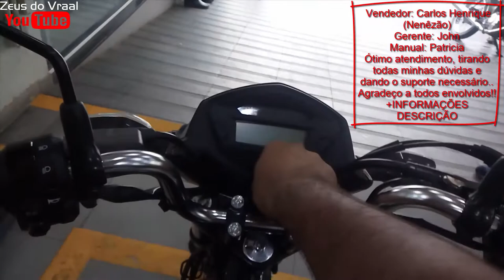⚜ A NOVA MOTO 2018 DO CANAL l MOTO VLOG CUIABÁ l MATO GROSSO ⚜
::::::::::::::::::::::::::::::::::::::::::::(LEIAM A DESCRIÇÃO):::::::::::::::::::::::::::::::::::::::::::
                                                        Canopus Motos

VIM PELO CANAL do ZEUS DO VRAAL, MUITAS PROMOÇÕES NÃO PERCAM!
# VRAAL

Av. Hist. Rubens de Mendonça, 1206 - Baú, Cuiabá - MT, 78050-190
Falar com Carlos Henrique (Nenezão)(Vendedor).

Terá todo suporte para melhor atende-lo, melhores opções para aquisição da sua moto
HONDA!

FML DEIXA SEU LIKE SE INSCREVA NO CANAL E ATIVA AS NOTIFICAÇÕES PRA SABER QUANDO TEM VÍDEOS NOVOS, E NOS ACOMPANHE NAS REDES SOCIAIS AS VEZES O YOUTUBE NÃO NOTIFICA QUANDO TEM VÍDEO NOVO!

*CHEGANDO AOS 500 INSCRITOS TEREMOS SORTEIO DE 1 CAMISA DO CANAL + 1 ADESIVO *

TUDO NOSSO NADA DELES, SE NÃO FOR NÓS CONQUISTA, SE INSISTIR NOS TOMA HAHA

GRATO A TODOS QUE ACOMPANHA O CANAL...